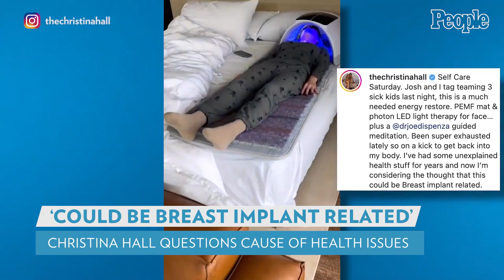Christina Hall Questions Whether Health Issues "Could Be Breast Implant Related" | PEOPLE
Christina Hall is questioning whether her breast implants could be affecting her health.

The HGTV star, 39, explained in a "Self-Care Saturday" Instagram post on Saturday that she has felt exhausted over the past few days, in addition to dealing with several other health issues for years that she's now thinking "could be breast implant related."